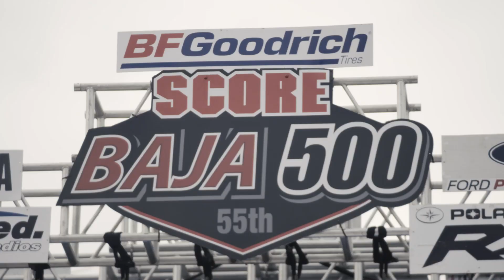Congratulations Jason McNeil!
Congratulations Jason McNeil for winning the 55th Annual BFGoodrich SCORE Baja 500 Trophy Truck Spec Class!